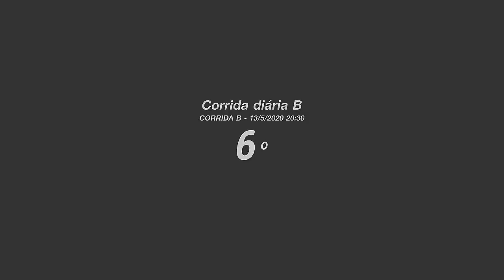Peugeot RCZ Gr4. - Red Bull Ring - Gran Turismo Sport Online - Corrida Diária B